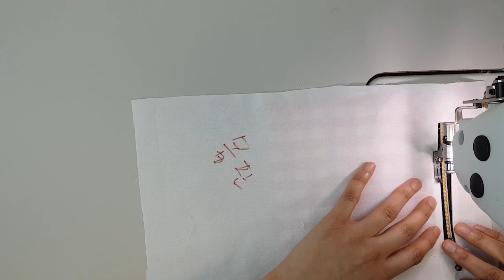TIP)Zipper pocket/입술지퍼포켓/입술지퍼만들기/희야의소소한공방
입술지퍼포켓 만드는 방법입니다.
여러가지 방법이 있지만 제가 만들어 봤을때 제일 깔끔하게 되는 방법으로 공유해요

블로그에 오시면 영상으로 담을 수 없는 소소한 쏘잉 팁들과 패턴들을 보실수 있으세요~